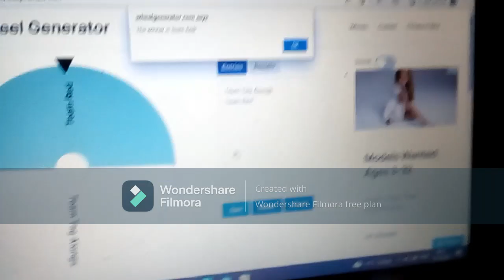Chick Hicks Dies ASMR Elimination Series Episode 6- Quiz (Voting Closed)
Here is the next episode! I was going to get this uploaded Friday but due to issues in my editing software not reading the file, had to resort to editing it on another PC with my old editing software which was very time consuming to say the least. Also YES I KNOW HOLLISTER WAS ELIMINATED, but due to the original file of the video being unreadable I had to go back and rerecord the challenge and accidentally forgot Hollister was eliminated and pulled him out instead of someone like Lee Jr (who I used in the original video) your probably wondering why I didn't use Lee again then, that is because I wanted to spice a few things up and improve on areas in which the original video failed, it doesn't affect the elimination whatso ever and I assure you it won't happen again.
Some Notes:
Snot Rod Gaming Productions is the creator of Chick Hicks Dies ASMR's, I do not own them whatsoever
This video is also not intended for kids and is more so intended for the older audience of the Cars franchise.